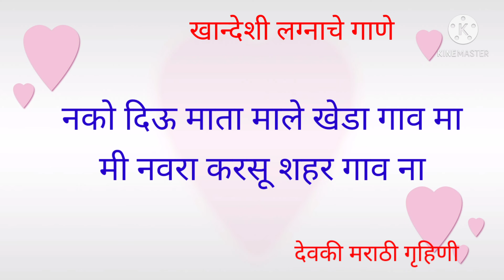खान्देशीलग्नगीत | लग्नात म्हणावयाचे सुंदर गाणी । Lagnatli gani । हळद दळताना लग्नात म्हणायची गाणी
लग्नाचे गाणे
Lagnaache gane
लग्नाची गाणी
Lagnachi gani
खान्देशी लग्नाचे गाणे
Khandeshi Lagnaache gane
खान्देशी लग्नाची गाणी
Khandeshi Lagnachi gani
अहिराणी लग्नाचे गाणे
Ahirani Lagnaache gane
अहिराणी लग्नाची गाणी
Ahirani Lagnachi gani
मराठी लग्नाचे गाणे
Marathi Lagnaache gane
मराठी लग्नाची गाणी
Marathi Lagnachi gani

खान्देशीलग्नगीत | लग्नात म्हणावयाचे सुंदर गाणे
लग्नातली गाणी । Lagnatli gani । हळद दळताना
 लग्नात म्हणायची गाणी ।

@Devaki Marathi Gruhini